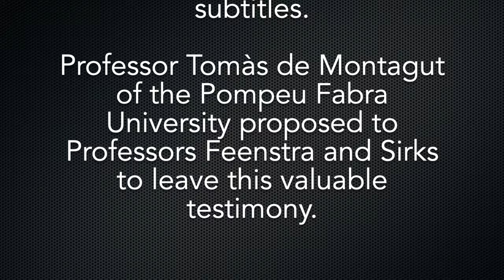Robert Feenstra interview - Entrevista a Robert Feenstra. Subtitles in English, Spanish and Catalan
Professor Feenstra passed away on March 2, 2013. We are publishing this interview on the tenth anniversary of his death.
The interview was conducted by Professor Boudewijn Sirks in 2012.
He also reviewed the English subtitles.
Professor Tomàs de Montagut of the Pompeu Fabra University proposed to Professors Feenstra and Sirks to leave this valuable testimony.
The Spanish and Catalan subtitles were transtlated and edited by Professor Manuel Vial-Dumas from the English subtitles.